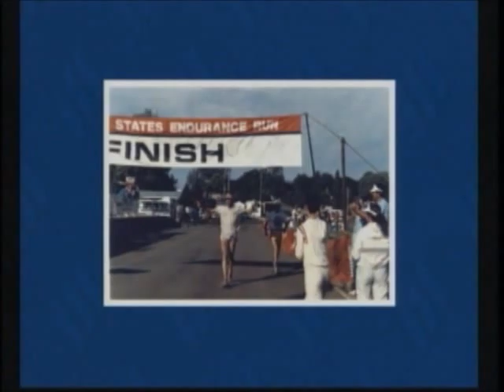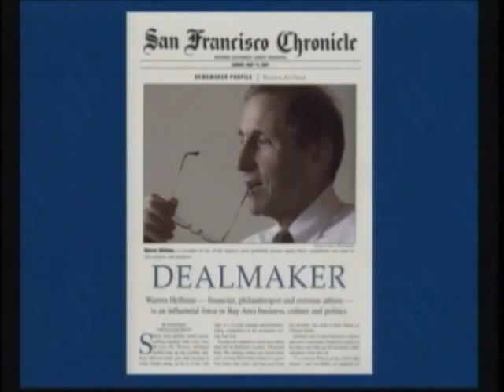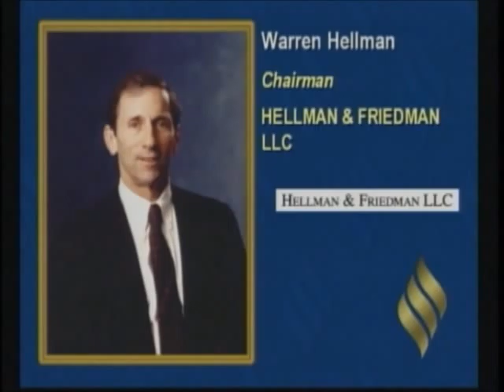Warren Hellman Hall of Fame Induction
Warren Hellman's 2003 induction into the Bay Area Business Hall of Fame by Gary Rogers